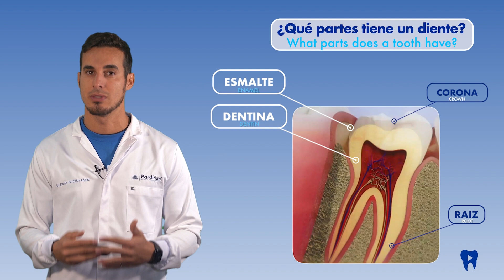¿Se te ha ROTO un DIENTE? Causas y cómo REPARAR una FRACTURA o FISURA dental | Dentalk! ©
Los dientes rotos son un problema común en el ser humano. Aquí explicamos las causas y posibles tratamientos de las fracturas y fisuras dentales.

0) Introducción 00:00.
Hablamos sobre fracturas dentales y fisuras en este nuevo capítulo Dentalk de Clínica Médico Dental Pardiñas

1) ¿Por qué se rompen los dientes? 00:20.
Aunque el esmalte que compone los dientes es uno de los materiales más duros y resistentes del cuerpo, estos pueden romperse y agrietarse. Además el esmalte no contiene ningún tejido vivo en su interior, por lo que, a diferencia de los huesos, no puede regenerarse por sí solo. Por esta razón, las fracturas dentales y fisuras son un problema común en el ser humano.

2) ¿Qué partes tiene un diente? 00:43.
Los dientes son unas estructuras formadas por la corona y la raíz. La corona es la parte visible en la boca y su estructura está formada por esmalte (la parte más externa y resistente), dentina (tejido debajo del esmalte) y la pulpa o nervio. La raíz está dentro del hueso de los maxilares y está formada por cemento (en vez del esmalte), dentina y pulpa.

3) Diferencia entre fisura y fractura dental 01:04.
La fisura dental es un agrietamiento en el diente en donde no hay desprendimiento de la estructura dental. Por su parte, en la fractura dental sí que hay un desprendimiento que puede ser de la raíz en forma oblicua, de la corona extendiéndose la línea de fractura por debajo de la encía, de la corona con la línea de fractura por encima de la encía, del ápice de la raíz en forma vertical, de la corona en forma vertical extendiéndose a las raíces, y de la corona a en forma horizontal. Las fracturas o fisuras pueden llegar a poner en peligro la supervivencia del diente según dónde se produzcan.

4) Causas de las fracturas y fisuras dentales 01:39.
Las causas de las fracturas y fisuras suelen ser por un traumatismo puntual (un golpe o mordiendo cosas duras) o continuado (por ejemplo en pacientes bruxistas). Una caries dental no tratada también puede acabar provocando la rotura de los dientes.

5) Síntomas de una fisura dental 01:54.
En muchas ocasiones las fisuras son microscópicas y pueden pasar desapercibidas a simple vista o en radiografías. Normalmente la fisura no llega a romper el diente afectado, que presenta un aspecto sano, pero provoca dolor agudo al comer o beber cosas frías y al masticar.

6) Tratamiento para los dientes rotos 02:12.
Dependiendo del tipo de fractura o fisura se pueden aplicar distintos tratamientos que van desde una reconstrucción, una endodoncia o hasta la extracción del diente.
a) Si una fractura afecta solamente a la corona del diente, podría ser tratada con una reconstrucción y/o endodoncia
b) Si la fractura afecta a la corona y a la raíz, el tratamiento generalmente será la extracción dental
c) Si la fractura afecta a la parte más apical o punta de la raíz, el tratamiento puede ser conservador, vigilando la evolución, y pudiendo realizar un tratamiento de conductos si existe dolor.

7) ¿Cómo se puede prevenir la ruptura de los dientes? 02:58.
Para prevenir las fracturas y fisuras dentales es recomendable seguir una serie de pautas:
a) Si realiza deportes de contacto, se recomienda el uso de protectores bucales.
b) En caso de padecer bruxismo o rechinar los dientes, usar férula nocturna puede minimizar el riesgo de padecer una fractura o fisura. A medio y largo plazo, lo recomendable sería tratar la causa del bruxismo
c) En cualquier caso, es importante evitar morder cosas duras como hielos, maíces, huesos de comida, etc.
d) Igualmente, se desaconseja abrir embalajes o cortar cosas con los dientes. El uso de tijeras es fundamental para cualquiera de estas prácticas.
e) Visitar al dentista con periodicidad también es una excelente forma de mantener los dientes en el mejor estado posible y prevenir posibles fracturas o fisuras.

8) ¿Podemos ayudarte?
Si vives en A Coruña, en Clínica Médico Dental Pardiñas somos especialistas en la materia. Si no eres de aquí, puedes solicitar una consulta